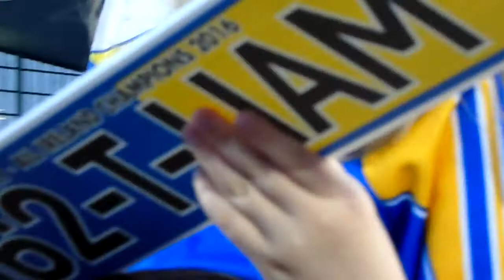Tipperary All Ireland Minor Hurling Champions 2016 Home Coming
Congratulations to the Minor Team and Management